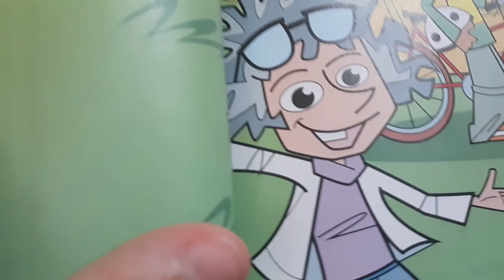BILL NYE THE SCIENCE GUY